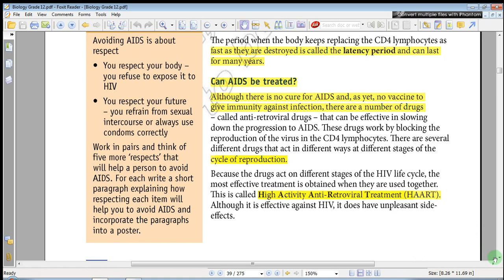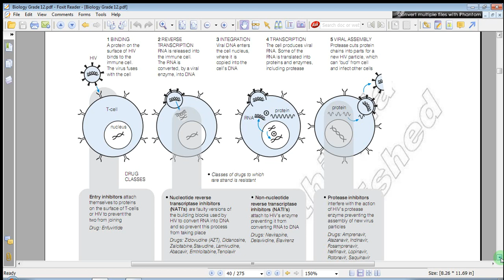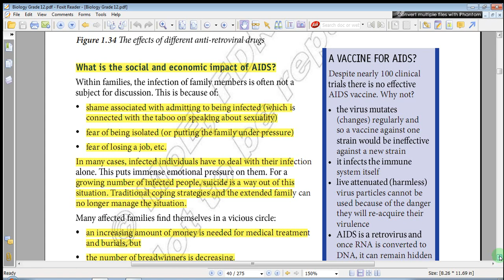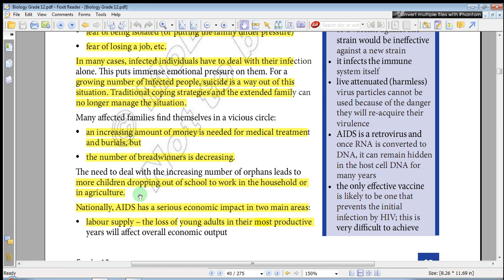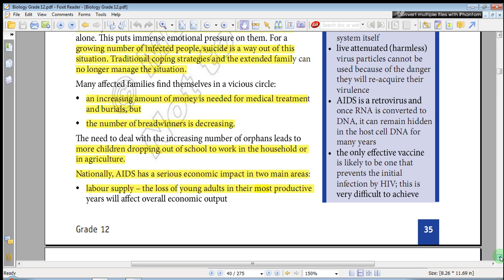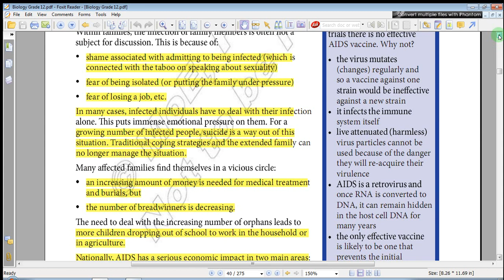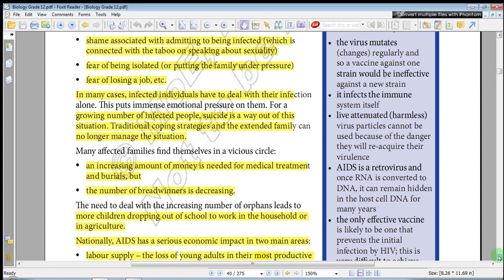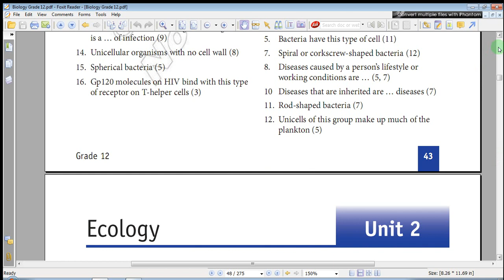Ethiopia Grade 12 Biology - Unit _1 _ Part 11 Micro -Organisms (የ12ኛ ክፍል ባዮሎጂ - ምዕራፍ 1 _ ክፍል _11 )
Ethiopia Grade 12 Biology - Unit 1 - Part -11  Micro _ Organisms  Can AIDS be treated?  (የ12ኛ ክፍል ባዮሎጂ በጣም ቀላልና ግልፅ በሆነ መንገድ  - ምዕራፍ 1 - ክፍል 11 )